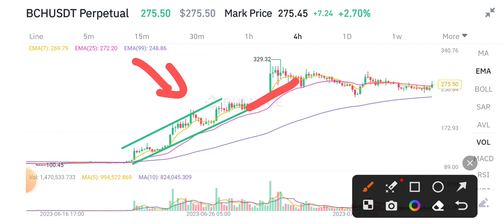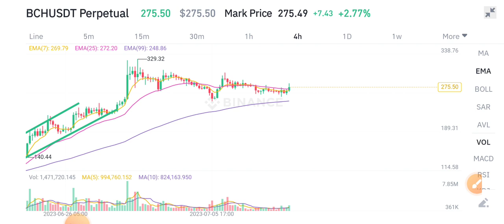Bitcoin Cash Price Prediction! BCH News Today